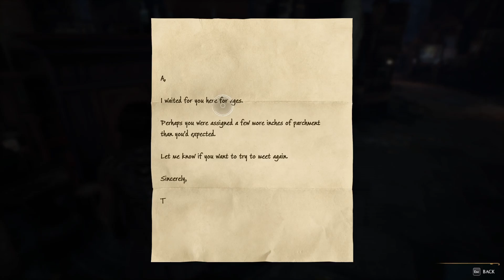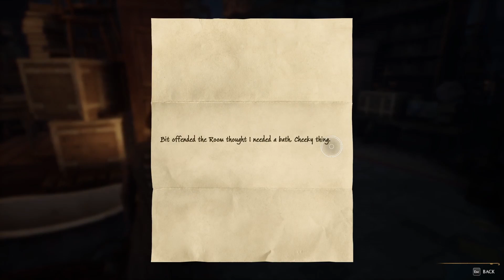We Finally Have Our Own Private Space | Hogwarts Legacy Ep. 7